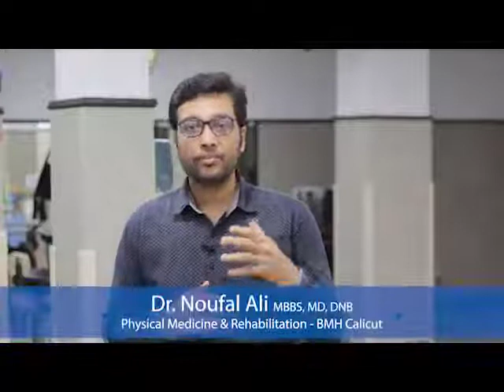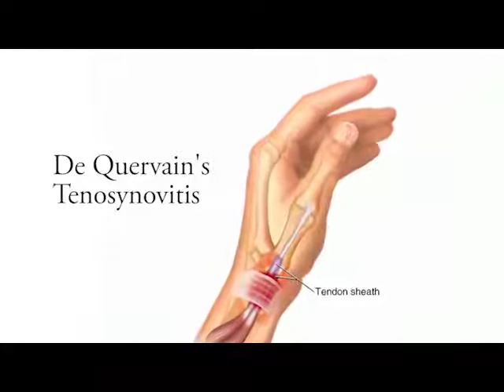കൈകളിലെ വിട്ടുമാറാത്ത വേദന എങ്ങനെ സുഖപ്പെടുത്താം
.കൈകളിലെ വിട്ടുമാറാത്ത വേദന എങ്ങനെ സുഖപ്പെടുത്താം. കോഴിക്കോട് ബേബി മെമ്മോറിയൽ ഹോസ്പിറ്റലിലെ Dr. NOUFAL ALI MBBS, MD (PMR) ,DNB (PMR) സംസാരിക്കുന്നു.
To know more about this department please login to the below link.